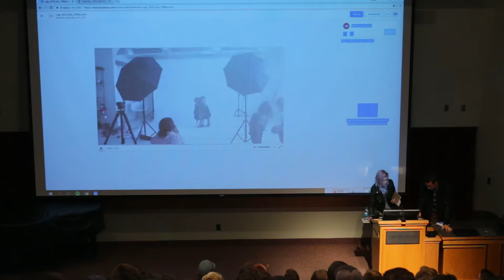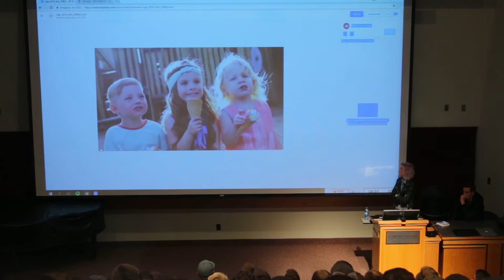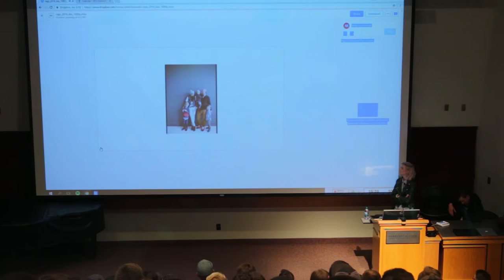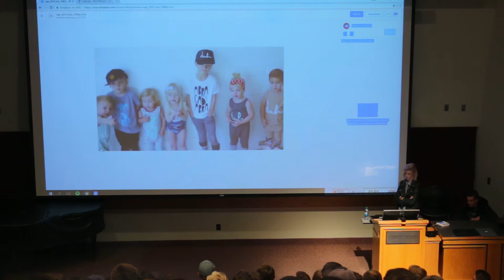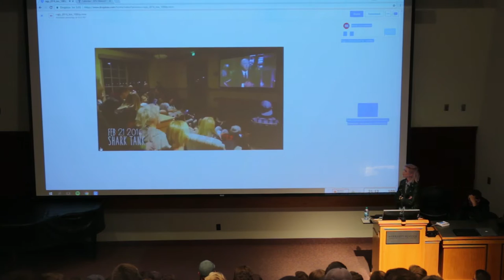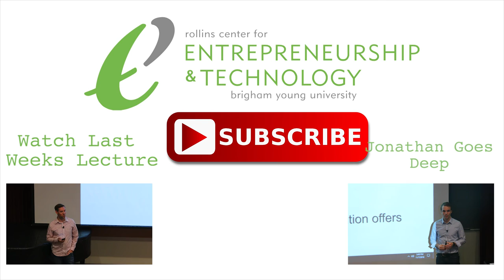Rachel Nilsson - Shark Tank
Rachel Nilsson, delivers a lecture at the Marriott School of Management at Brigham Young University on the 15th of  November, 2016.